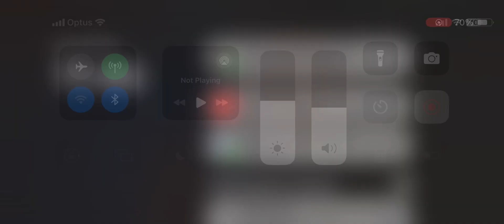How to get infinitely open mouth glee